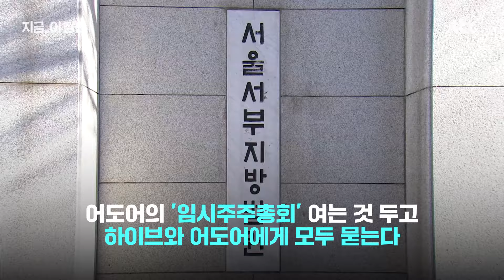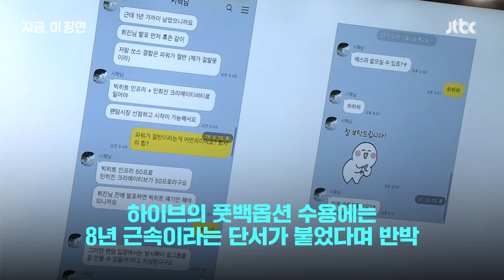하이브-민희진 충돌, 법원은? '주주간계약'이 핵심, 그게 뭐야?｜지금 이 장면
이번 주 하이브와 민희진 대표의 법적 다툼이 시작됩니다. 오늘(30일) 오후 4시 45분 서울서부지방법원에서 하이브 엔터테인먼트가 신청한 어도어 임시주총 허가 심문이 진행되는데요. 이 심문 과정에서 그동안 서로 '비공개'하기로 했던 갈등의 원인 '주주 간 계약'이 드러날지 관심이 향하고 있습니다. 지금 이 장면에서 정리했습니다.